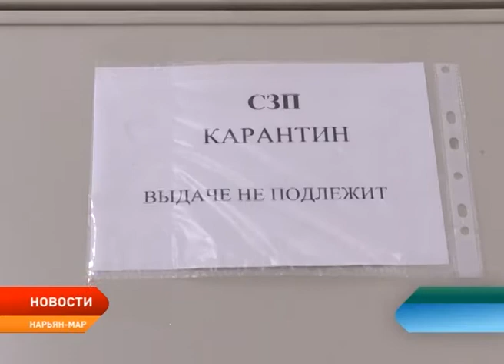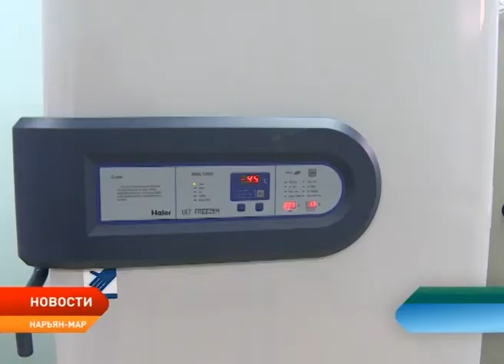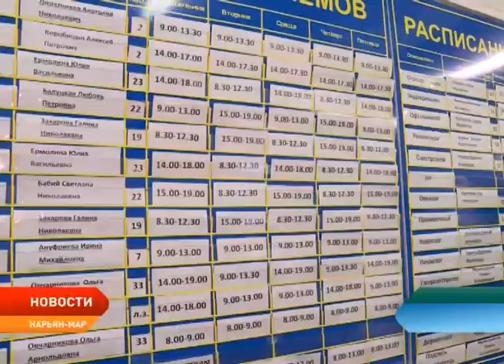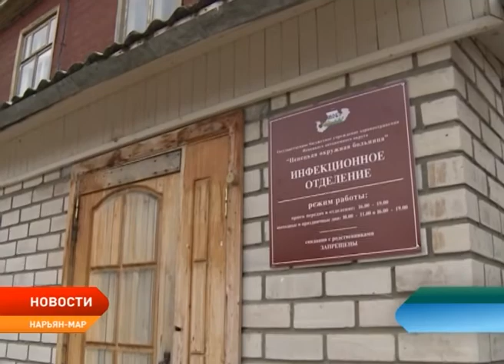Александр Цыбульский ознакомился с работой основных отделений Ненецкой окружной больницы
Врио губернатора Ненецкого округа Александр Цыбульский ознакомился с работой всех основных отделений Ненецкой окружной больницы. Глава региона изучил оснащенность медицинских подразделений, их функционирование, а также побеседовал с пациентами и медперсоналом больницы о качестве оказания медицинской помощи в настоящий момент и о проблемах учреждения, которые может решить окружная власть.